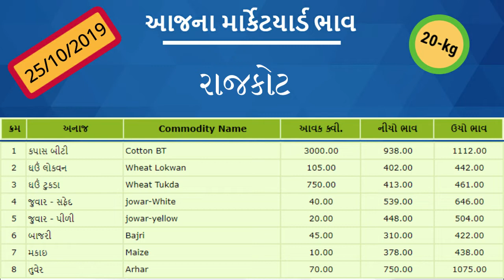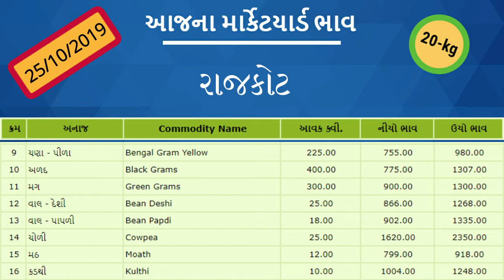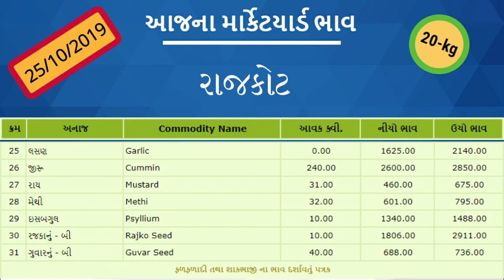રાજકોટ-આજના માર્કેટયાર્ડ બજાર ભાવ 25/10/2019 - Rajkot APMC Market Price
રાજકોટ-આજના માર્કેટયાર્ડ બજાર ભાવ.
આજના માર્કેટયાર્ડ બજાર ભાવ - સાવરકુંડલા,અમરેલી,રાજકોટ,ગોંડલ,બાબરા,જેતપુર,વિસાવદર,જૂનાગઢ - APMC Market Price
Rajkot APMC Market Price

બોટાદ કપાસ ના ભાવ,
કપાસ બજાર ભાવ અમરેલી,
બોટાદ કપાસ ના ભાવ 2019,
આજના બજાર ભાવ 2019,
આજના બજાર ભાવ 2018,
ખેડુત બજાર ભાવ,
એરંડા ભાવ 2019,
રાજકોટ માર્કેટિંગ યાર્ડ બજાર ભાવ,
અમરેલી માર્કેટિંગ યાર્ડ બજાર ભાવ,
બોટાદ માર્કેટિંગ યાર્ડ બજાર ભાવ,
તલના ભાવ,
Rajkot marketing yard bhav,
Aajna bajar bhav 2019, kapas na bhav 2019 , tal na bhav 2019, amreli marketing yard ,